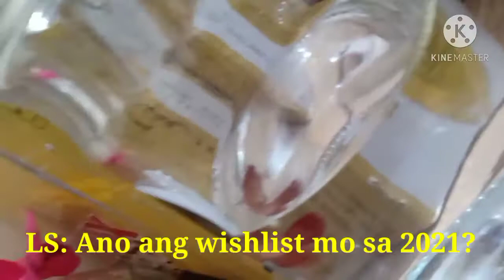LS: Ano ang wishlist mo sa 2021?